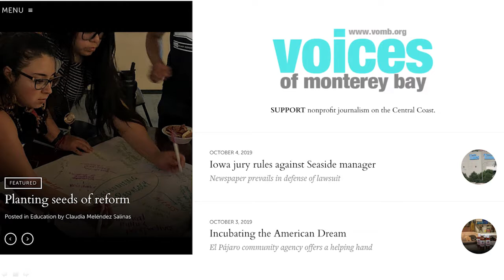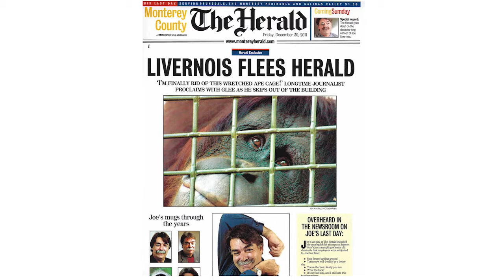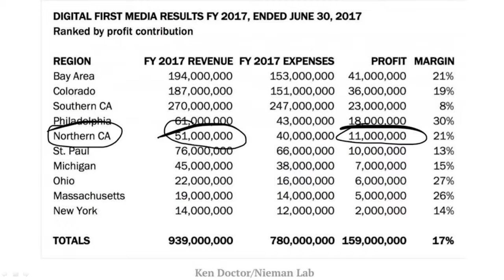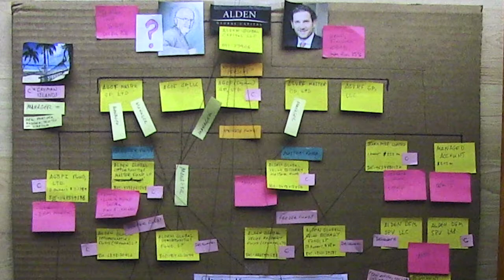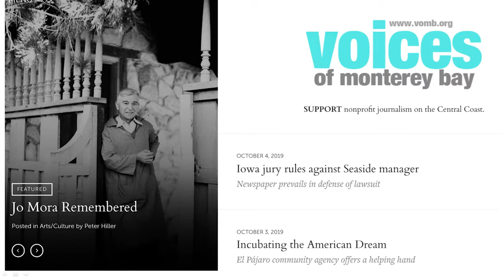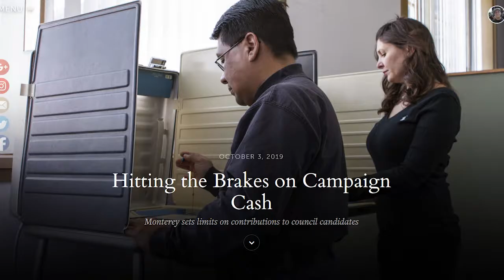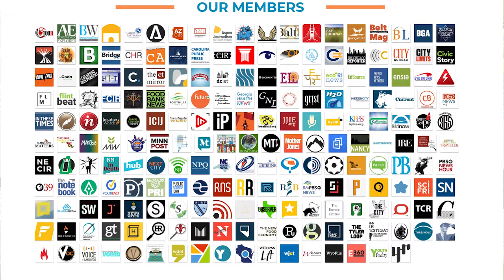Vulture Capitalists, News Geeks & Stories Told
Video of the October 9 LWVMCO Lunch & Learn. The speaker is Joe Livernois, cofounder of Voices of Monterey Bay and previous Executive Editor of the Monterey Herald. He discusses the impacts of technology, personnel changes and financial investment on the newspapers of today both locally and nationally.